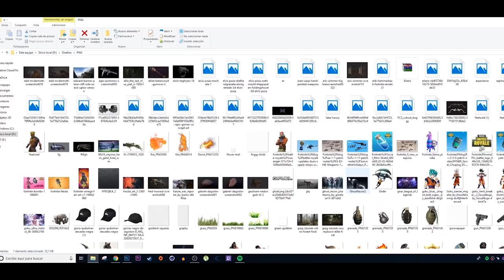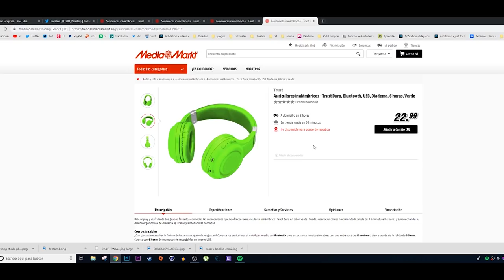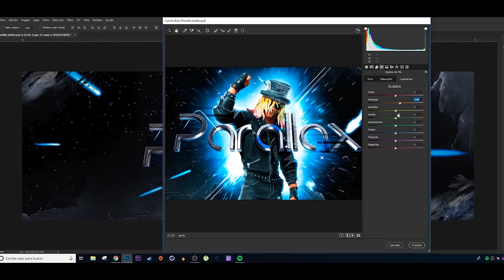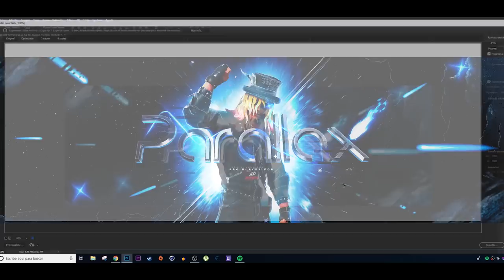SPEED ART - HEADER FOR PARALLAX - Erlanz